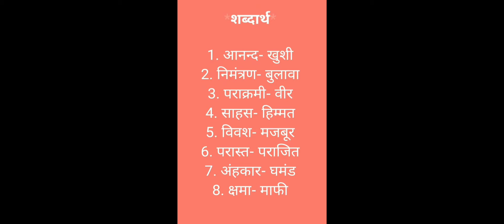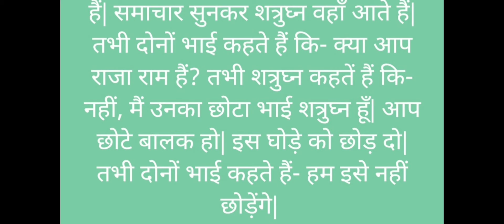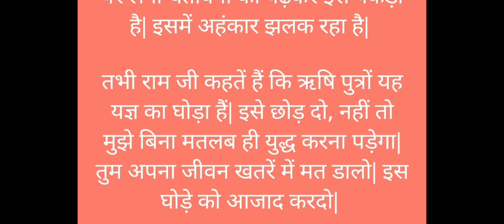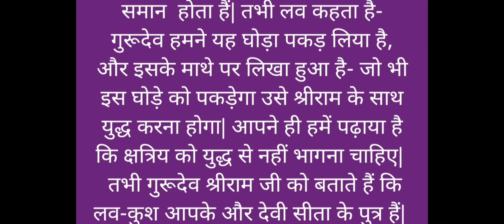लव-कुश Class 4th Chapter 7 of हिन्दी नविका with Easy Explanation 🤟